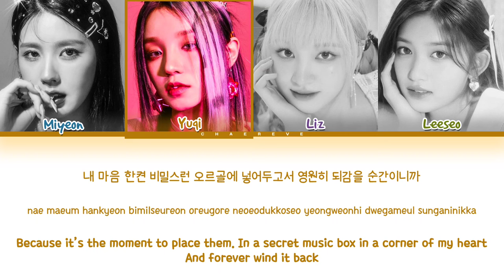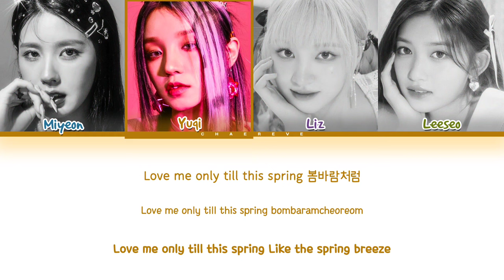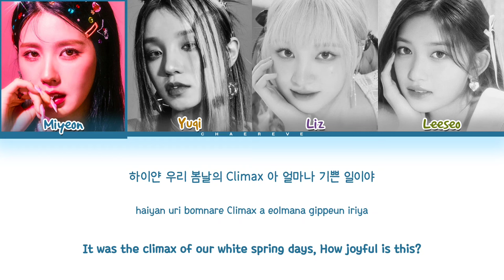(G)I-DLE X IVE LILAC (by IU) Lyrics (Color Coded Lyrics)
≈ Artist: (G)I-DLE X IVE
≈ Song: LILAC (by IU)
≈ Album: Music Bank Global Festival 2023
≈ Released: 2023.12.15